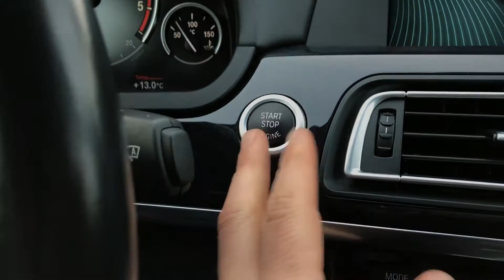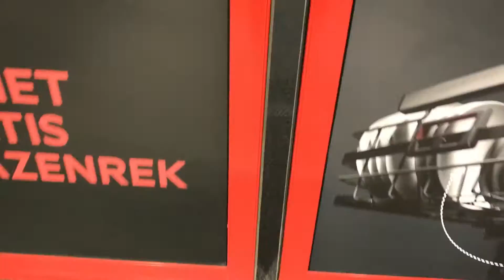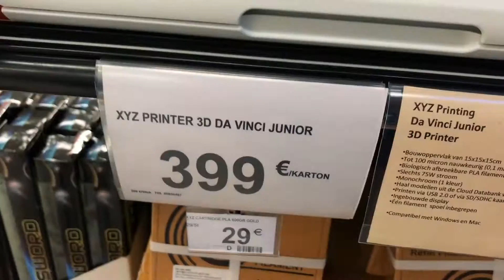DAS BOOT! VLOG #071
Long day of work!
Long search for a new gorillapod... no luck!